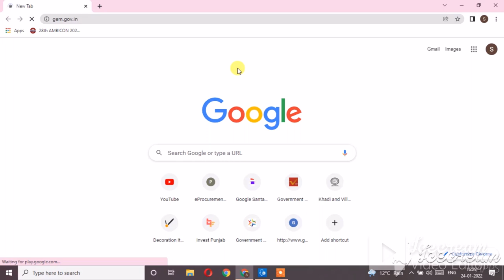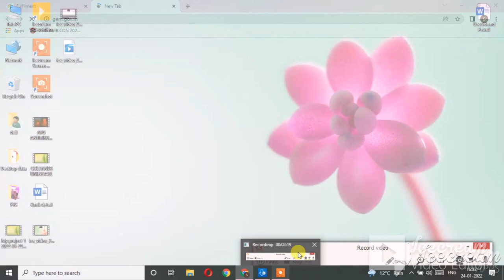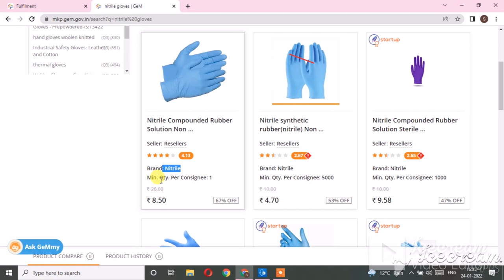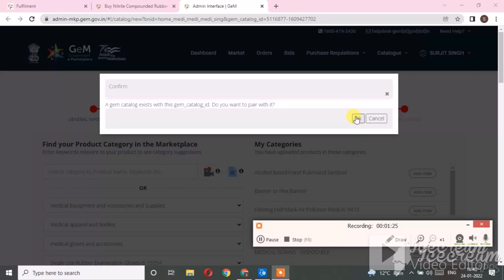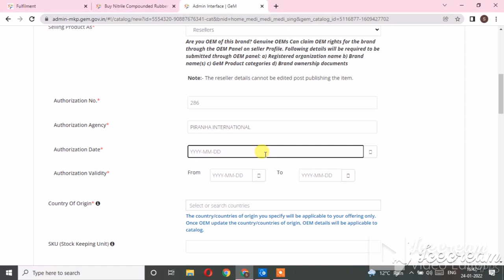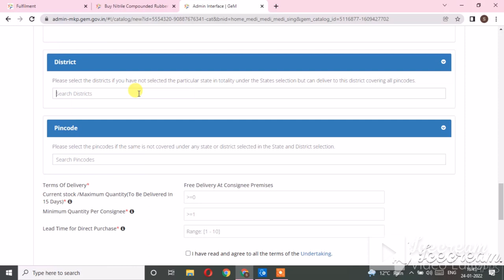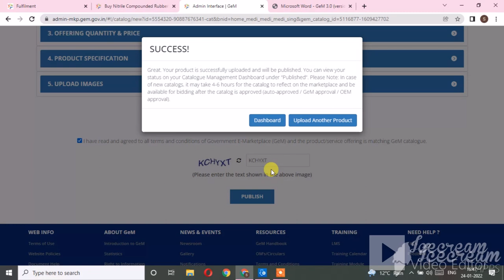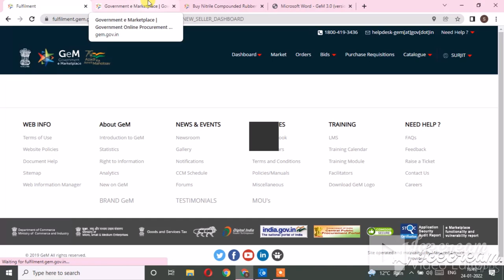GeM Portal पर प्रोडक्ट कैसे अपलोड करें।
Is video me aap sikhenge ki product ko kaise upload kiya jata hai
हेलो हाय गाइस आज मैं आप लोगों के लिए लेकर आया हूं कि जिम में प्रोडक्ट को कैसे अपलोड करें तो आइए देखते हैं